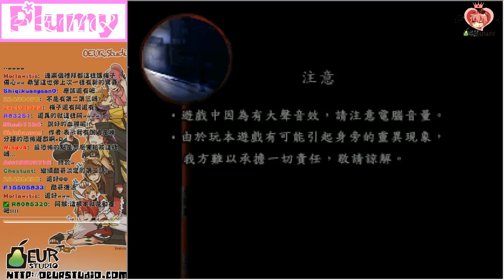梅子Plumy遊戲實況『日常侵蝕恐怖-翌日』EP.2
由梅子Plumy為你實況『日常侵蝕恐怖-翌日』

2014年3月24日的實況紀錄

酷妹與瘋狂粉絲的愛物語(X
不要把酷妹身為反光鏡的尊嚴給打碎RRrrrrrrrr

實況內圖繪師:半半、丹丹、Bob

☆相關連結